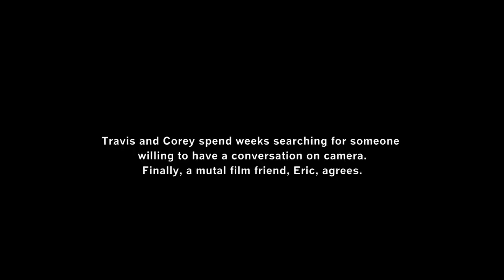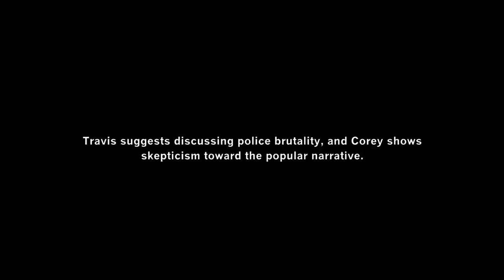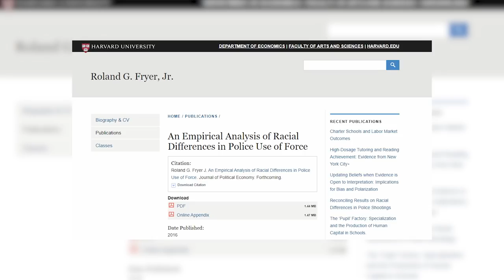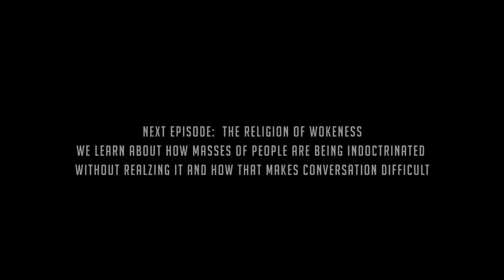Episode Four - Speaking Up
In this episode, Peter Boghossian coaches Corey Drayton on how to speak up and communicate effectively. A mutual friend of ours, Eric Macey, agreed to engage in an 'impossible conversation' and here is the result! I hope it is inspiring and gives people a few tools on how to communicate.